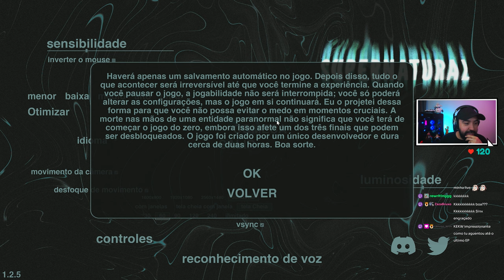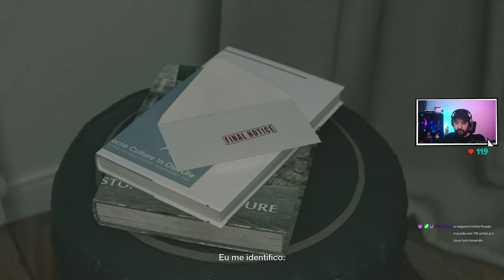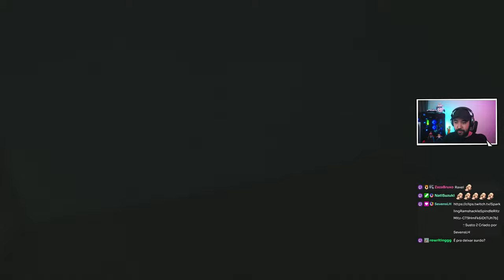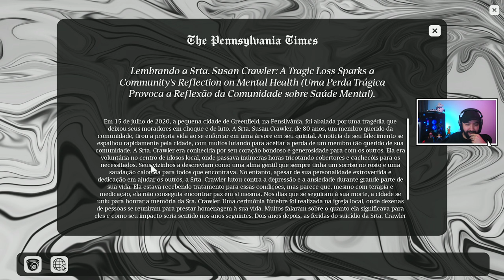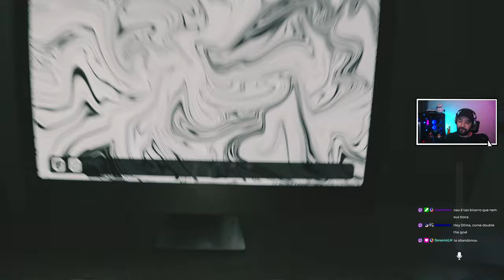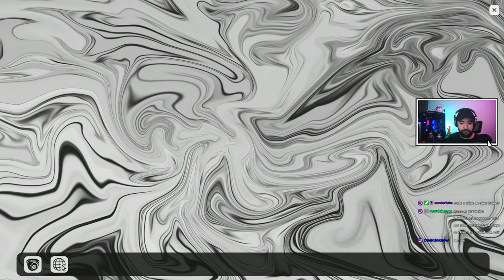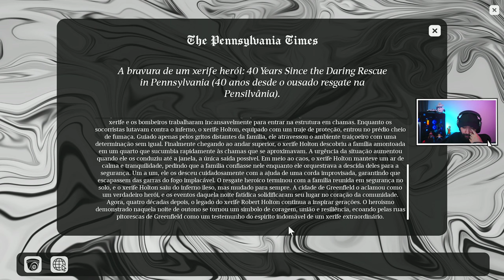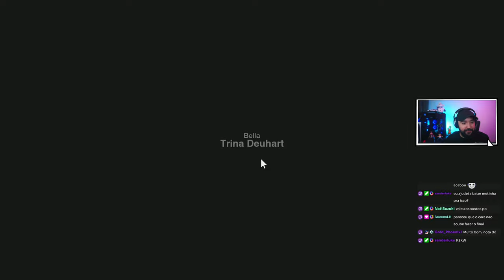A VELHA FANTASMA ME ESCUTA??? - SUPERNATURAL COMPLETO